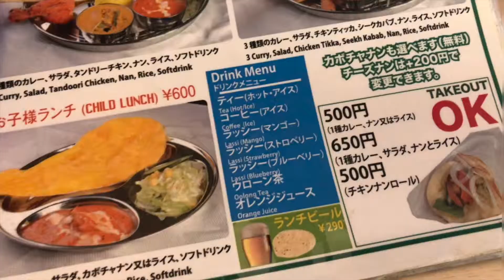浜町「インド料理・アンキットの気持ち」食ログ2018